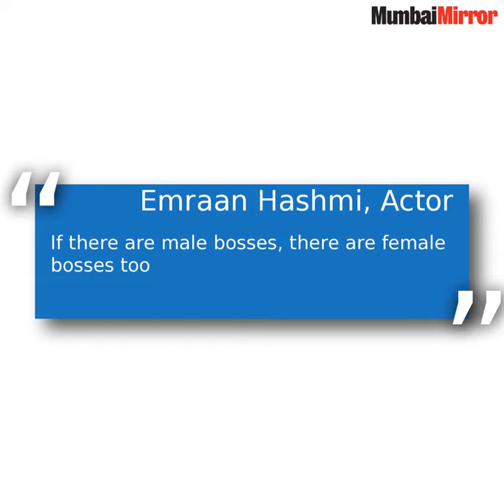MeToo: Emraan Hashmi opens up about including a sexual harassment clause in his contract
Even as more skeletons tumble out of the MeToo closet, Emraan Hashmi informs Mirror that from his conversations with lawyers and his own experiences on agreements with different production houses, he has decided to add a sexual harassment clause to his contracts from now on, along with other clauses relating to confidentiality and termination. While he has yet to work out the modalities and legalities, the actor asserts that the clauses incorporate the Sexual Harassment of Women at Workplace (Prevention, Prohibition & Redressal) Act, 2013.